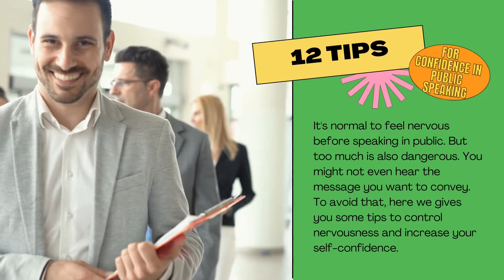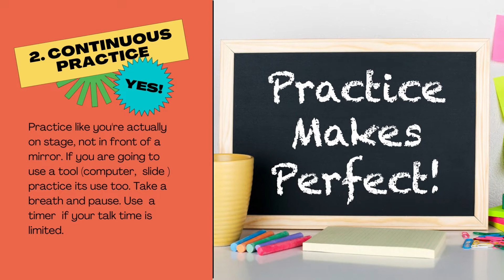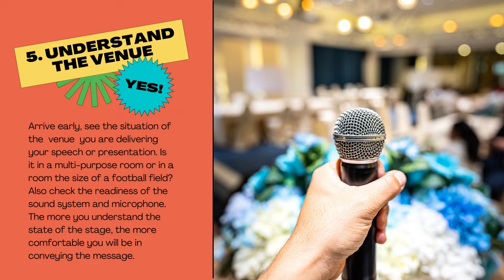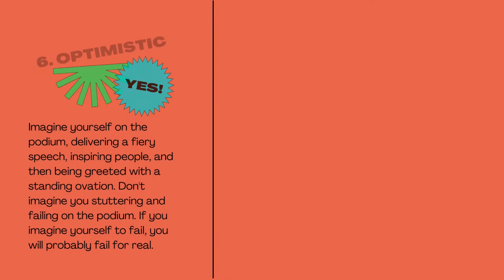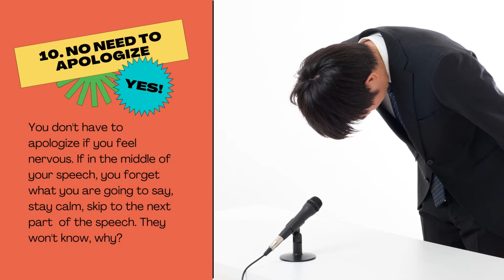Methods to Overcome Stage Fright and Speak with Confidence 🤓 | Brainfactor